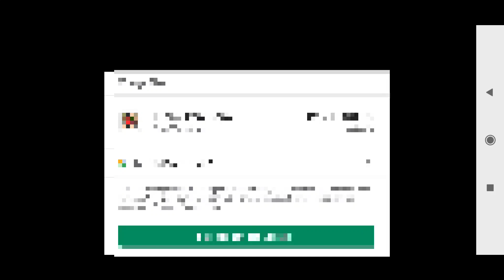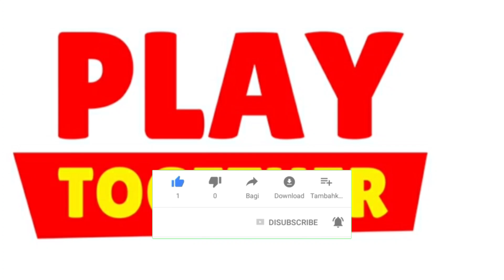CARA MEMANCING IKAN BESAR | PLAY TOGETHER | PLAY TOGETHER GAMEPLAY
Cara memancing ikan yang besar di game play together, nama pancing dan tempat pemancingan yang cocok supaya dapat ikan yang besar.